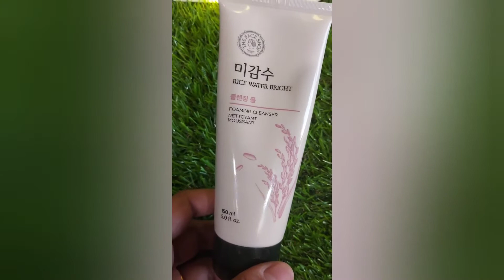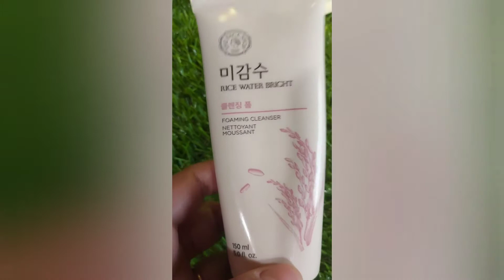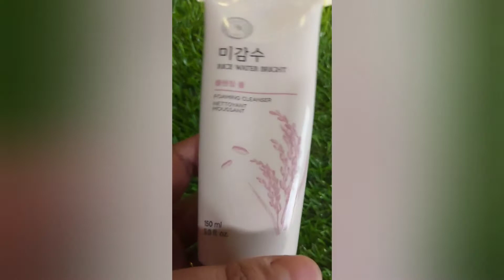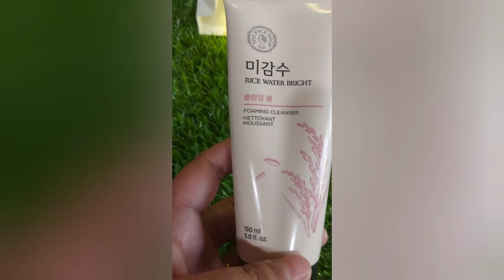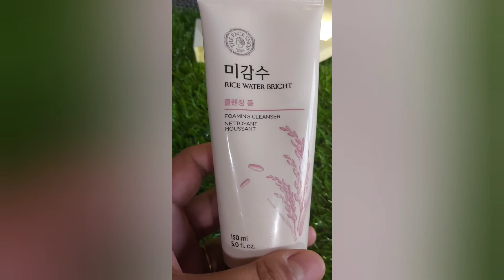Review about rice water bright foaming cleanser The face shop| korean Skincare | theclocogirl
Hello Guys,

I have reviewed the rice water cleanser which i am using from past couple of years give it a try and share your feedback.

Product Links:-